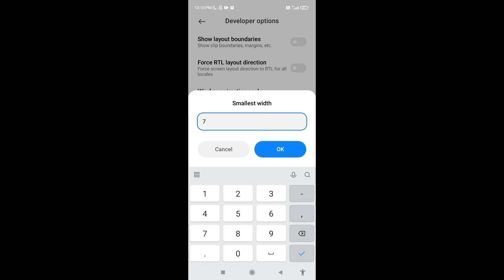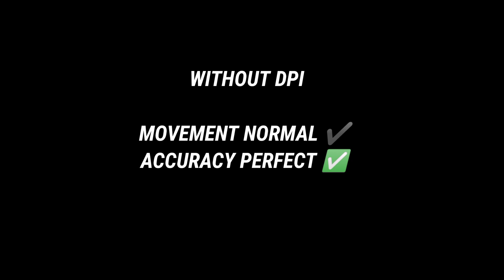MOVEMENT SPEED DIFFERENCE BETWEEN WITH DPI❌ VS WITHOUT DPI ✅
please complete target🎯

Song - sell out

ram - 6gb

hastags -

ignore tags -